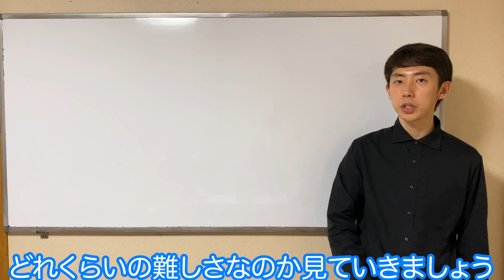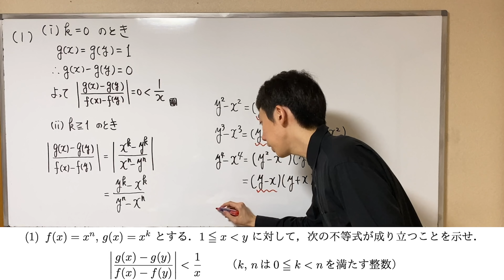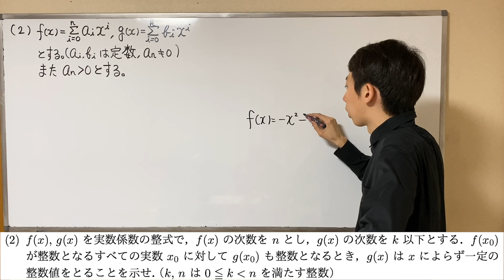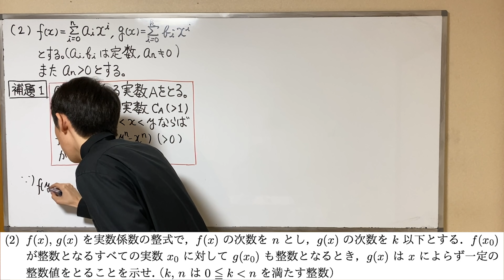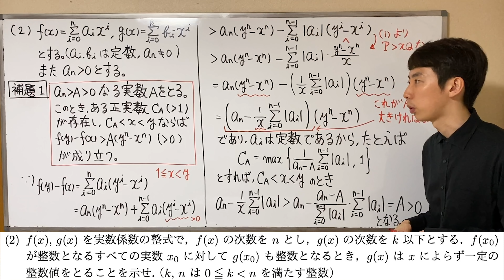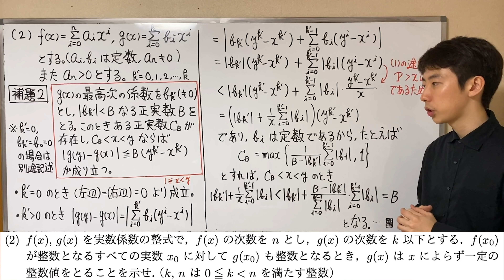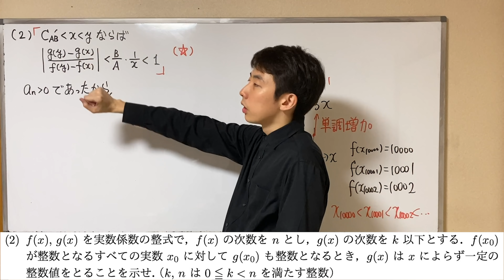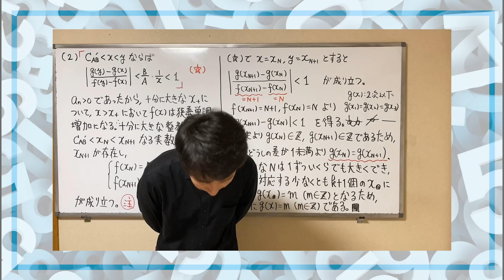【５人しか受からない超難関入試】京大 2020年度 特色入試 [3]【整式】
京大には一般入試だけでなく「特色入試」というものがあります。
この入試は，数学が特に優秀な受験生を対象としています。
一般入試と異なり，たった 5 名しか合格しない狭き門です。
当然問題も超ハイレベル。日本の大学入試数学の中でもトップレベルに難しいですね。

今回は，2020年度京大特色入試（理学部，数理科学入試）の第 3 問を解説していきます。
テーマは整式。次数の大小関係が有る 2 つの整式 fx), g(x) についての不等式を証明するのが目標です。
証明せよと言われている事実は，感覚的にはごく当たり前のこと。
でも，大真面目に（論理的に，厳密に）証明しようとするととても大変です。
特に，「整式において |x| を大きくすれば，最高次数の値を残りの値に比べて十分小さくできる」という性質の証明が山場ですね。

高校数学ではあまり見ないタイプの証明問題ですが，大学教養レベルの数学の雰囲気を体感できます。
数学に自信のある人は，ぜひチャレンジしてみてください！

‹目次›
00:00 今回は 2020年度 京大特色入試 [3]
01:21 (1) 不等式の意味をイメージする
05:10 (1) (i) k = 0 のとき
06:12 (1) (ii) k ≥ 1 のとき
16:50 (1) のポイント：因数分解→約分
18:15 (2) 主張の意味をイメージする
20:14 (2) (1) の結果をどう利用するか
28:12 (2) 整式の係数を文字でおく
37:09 (2) f(x) についての補題と証明
50:46 (2) g(x) についての補題と証明
63:44 (2) 2 つの補題をどう利用するか
71:21 (2) 多くの x で g(x) が整数になる
83:22 (2) の終盤のまとめ
85:22 おわりに：証明を学ぶということ